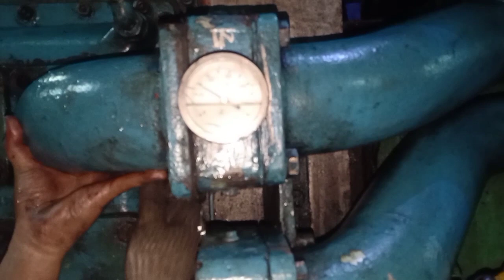Intercooler leakage from drain Intercooler Bocor Wartsila Vasa 6R32LNE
Berikut adalah permasalahan ketika kran drain dari intercooler dibuka ada air yg keluar yg seharusnya tidak ada air keluar.
Maka cara nya yaitu intercooler harus dilepas dulu dan check kebocorannya dari mana.